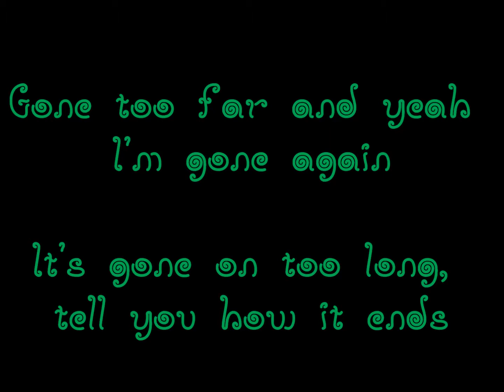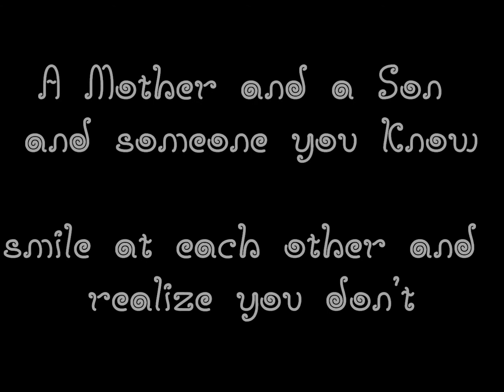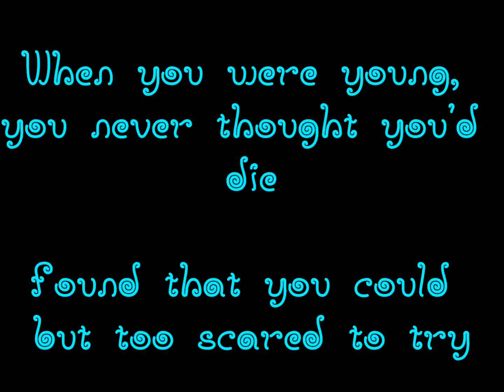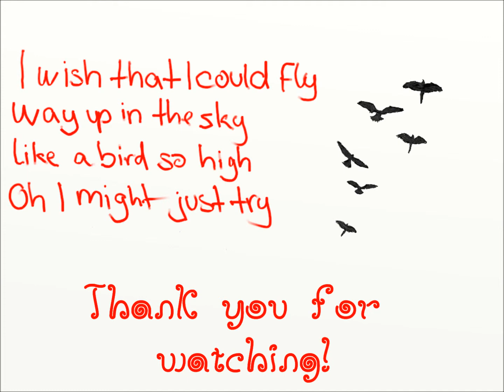Hollywood Undead - Bullet lyric (Batu)